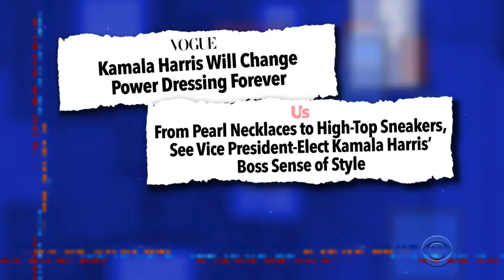Kamala Harris Isn't The Only Fashion Icon In The Second Family-Elect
Late Show writer and noted fashion expert Michael Cruz Kayne joins Stephen Colbert to gush about one very stylish spouse who is headed to Washington, D.C. in January.